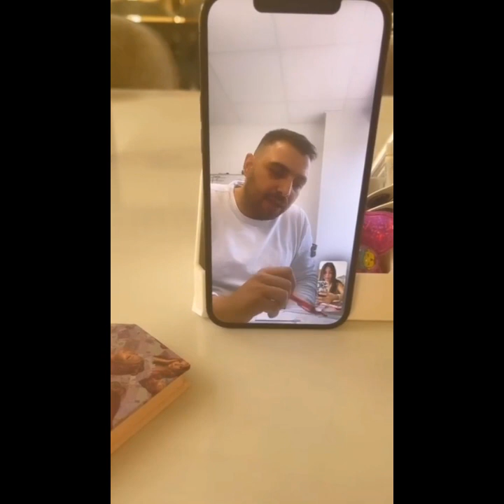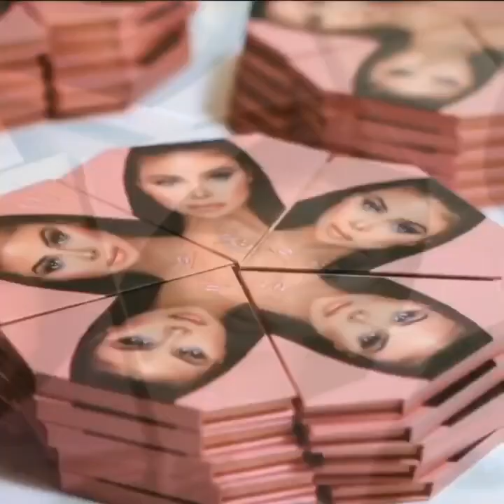Soutien au Palestiniens, l'influenceuse Maeva Ghennam rompt contrat avec Magali Berdah veuve joyeuse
En soutien aux Palestiniens, l'influenceuse Maeva Ghennam rompt son contrat avec Magali Berdah